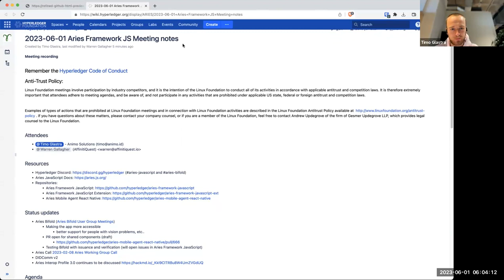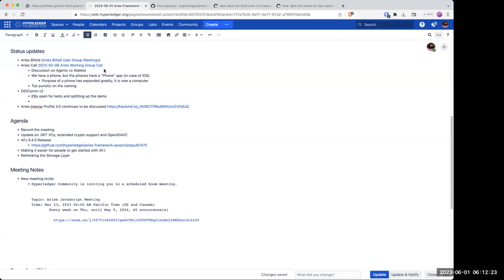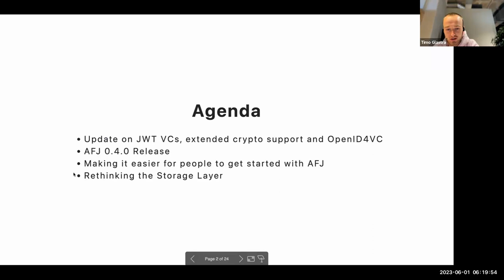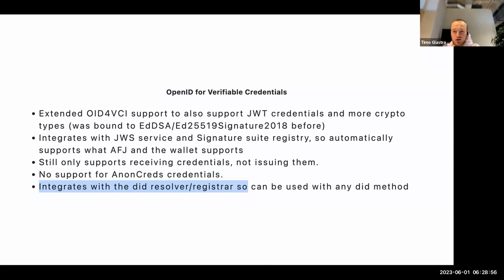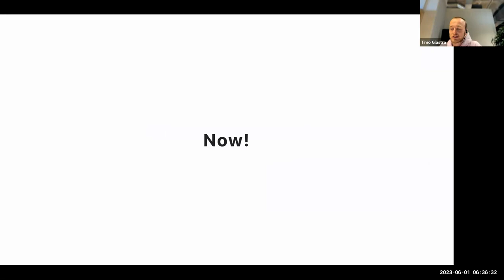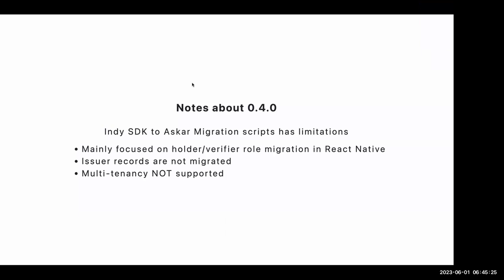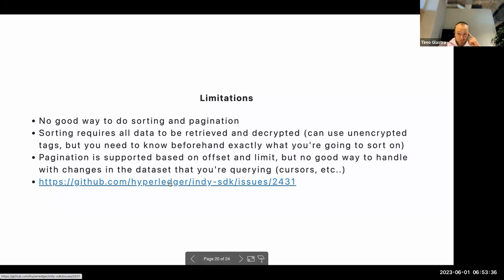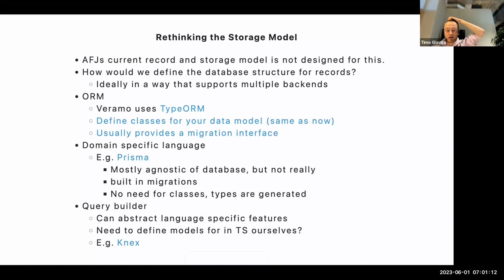2023 06 01 AFJ